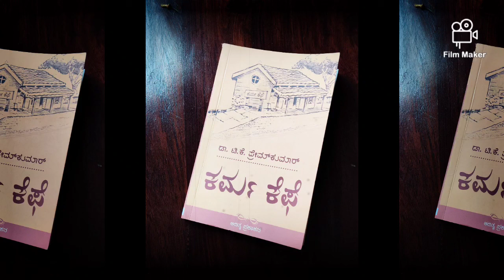ಕರ್ಮ ಕೆಫೆ.. ಆಡಿಯೋ ಪುಸ್ತಕ.. ಕರ್ಮಗಳ ವಿಧಗಳು.. Karma Cafe Audiobook by Dr Prem Kumar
Karma Cafe Audiobook narrated by the author himself, Dr. T.K Prem Kumar.

Karma Cafe is written in Kannada, to creatively introduce an understanding of the law of Karma in the modern life.
ವ್ಯಕ್ತಿ ವಿಶೇಷ. Profile:
Dr. TK Prem Kumar is a
Civil  Engineer,a Social Activist &a Speaker. ಪ್ರಸಿದ್ದ ಭಾಷಣಕಾರರು
He has an Master degree in Psycho- Therapy and Counselling.ಮನಶಾಸ್ತ್ರ
He lives in Bangalore along with his wife Bharathi,a renowned Architect.  ವಾಸ್ತು ಶಿಲ್ಪಿ ಗಳು
He has been working for the past 25 years in the field of Education, Mental Health, Environment, Youth  and Spirituality.
He is a Writer of Best sellers like ಕನ್ನಡ ಪುಸ್ತಕಗಳು
ಝೀರೊ ಟು ಹೀರೊ;
ಖಾಲಿ ಕಪ್ ;  ಕರ್ಮ ಕೆಫೆ ; ಚಿಟ್ಟೆ ಹಿಡಿದ ಹುಡುಗ
English Books like
Journey from Zero to Hero; The Empty Cup and Karma Kafe.He is a Recipient of the Seva Ratna award and Rajyotsava ಅಭಿನಂದನಾ ಪತ್ರ. He has received Honorary Doctorate in Pune for Social Service and Counselling.
Thousands of people are influenced by his projects such as Empty Space, ಶೂನ್ಯ ವಲಯ; Dhyana Grameena, Safe  Hands, Chakra & Aditya Publishing.